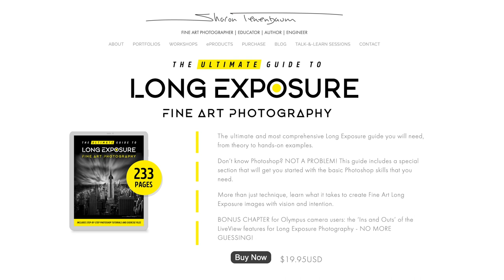A Conversation with Sharon Tenenbaum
Join host Kevin Raber in his conversation with Sharon Tenenbaum, photographer from Vancouver Canada.  Sharon’s work of Architectural and long exposure photography is truly exceptional.  We’ll learn how Sharon got interested in photography. She shares how she sees and preconceives her images right though to post processing. We’ll also learn what Sharon has been doing the lockdown period.

PhotoPXL
Gallery At The Stutz
1060 N. Capitol Ave • Suite C-375
Indianapolis IN 46204 USA